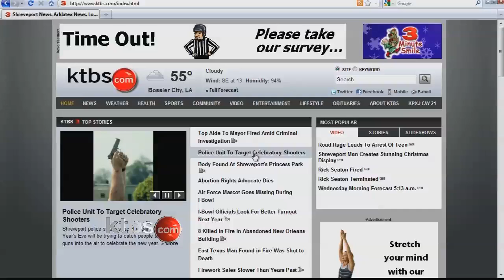Celebratory Gunfire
Shreveport Police will be patrolling in higher numbers this New Year's Eve.  They'll have an entire squad dedicated to finding people choosing to use gunfire over fireworks.